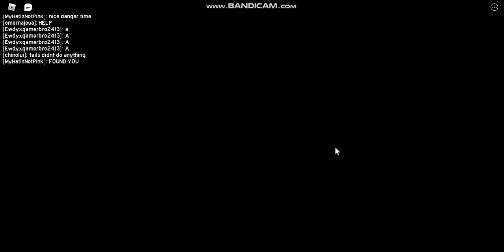When Amy gives up | Sonic.exe: The disaster old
I wasn't even trying to survive this round because there were too few survivors